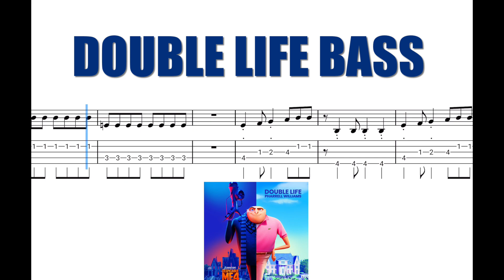Double Life | Despicable Me 4 | EASY Bass SHEET and TAB